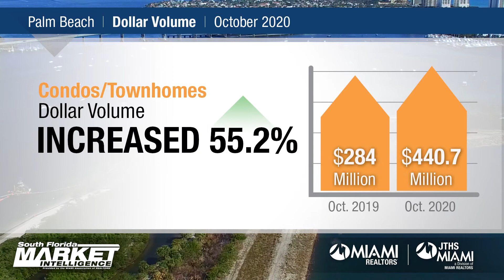Palm Beach Market Focus Oct 2020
Palm Beach County total home sales surged in October 2020 as strong pent-up demand and record-low mortgage rates fueled transactions, according to the MIAMI Association of Realtors (MIAMI) and the Multiple Listing Service (MLS) system.

Palm Beach County total home sales jumped 34% year-over-year, from 2,412 to 3,233. Palm Beach single-family home sales jumped 32.8% year-over-year, from 1,369 to 1,818. Palm Beach existing condo transactions increased 35.7% year-over-year, from 1,043 to 1,415.

Palm Beach County single-family home sales and existing condos have now each posted increases for four consecutive months. Palm Beach County single-family home sales are up 0.3% year-over-year through the first 10 months of 2020. Palm Beach existing condos are down 4.2% year-over-year through the first 10 months of 2020.

“Homebuyers leaving tax-burdened Northeastern states to purchase Palm Beach real estate, record-low interest rates and pent-up demand fueled last month’s transactions,” JTHS-MIAMI President David Abernathy said.